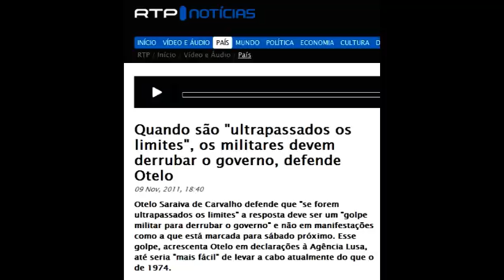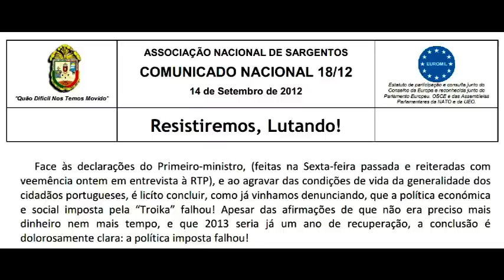Portugal - Streitkräfte und Polizei protestieren gegen Regierung - 4.10.12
Wut gegen Sparpläne in Portugal hat auch Streitkräfte und Polizei erreicht
An den Protesten am 29. September nahmen auch Gewerkschaften von drei Polizeieinheiten teil. Auch Teile des Militärs machten ihren Unmut deutlich. Ein Offiziersverband erklärte, dass man sich, "wie es uns die Verfassung vorschreibt, niemals als Repressionsinstrument gegen unsere Mitbürger" instrumentalisieren lassen werde. Man habe vielmehr "geschworen, sie zu verteidigen".

In den letzten 2 Jahren haben verschiedene Gewerkschaften von Soldaten und Offizieren bereits ihren Widerstand gegen Sparmaßnahmen, die sie direkt betreffen zum Ausdruck gebracht und Protest geäußert. Nun gibt es sogar eine scharf formulierte Erklärung der Nationalen Vereinigung von Armeeoffizieren (AOFA) welche die Unterstützung für die Demonstrationen am 15. September zum Ausdruck bringt und davor warnte, dass "wenn es von uns abhängt, die Armee nie, nie ... ein Werkzeug der Unterdrückung sein werde gegen ihre eigenen Bürger. "

Otelo Saraiva de Carvalho, Führer der Nelkenrevolution, mit der linke Militärs die Diktatur stürzten, hatte bereits im vergangenen Jahr die konservative Regierung gewarnt und erklärt, dass dann, wenn bestimmte Grenzen überschritten würden, was der Verlust von Rechten der Bevölkerung angeht, "die Antwort ein Militärputsch sein kann, der einfacher wäre als der vom 25. April 1974″